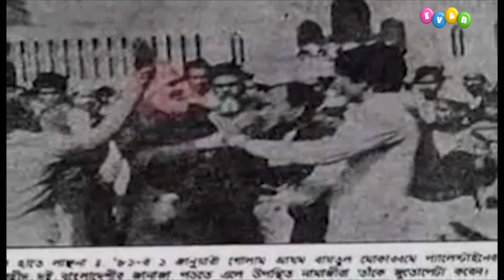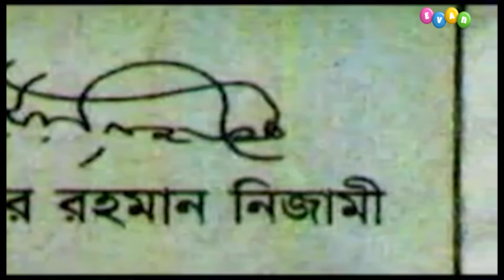তুই রাজাকার তুই রাজাকার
Song: Tui Razakaar
Band: Chirkutt Band
Produced by: Applebox Films
DOP: Murshed Bipul
DOP B team: Tahsin Rahman
Wrote on : 9th February, 2013, Chobir hut, Shahbaag, Dhaka.

This song is Dedicated to the fighting spirit of the people of Bangladesh